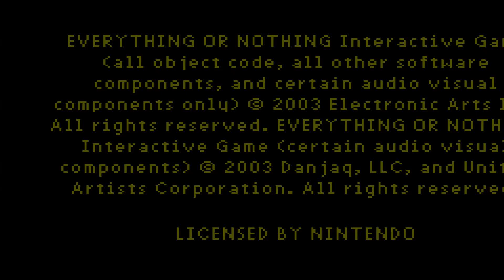007 - Everything or Nothing - Game Boy Advance - gameplay